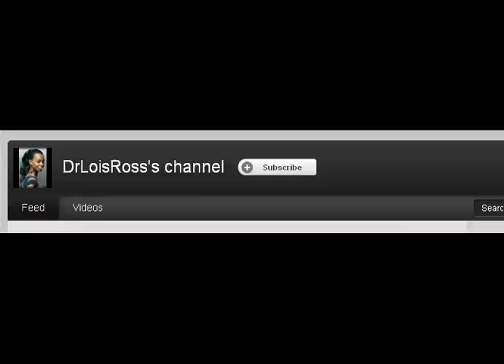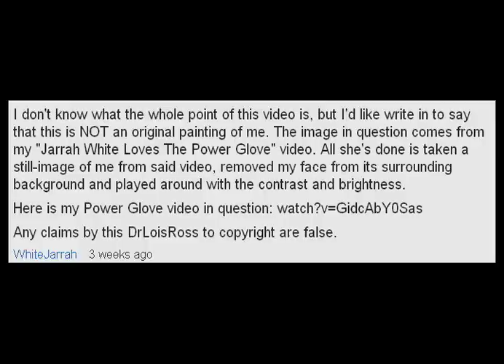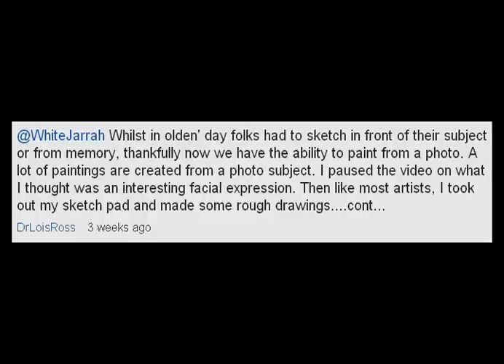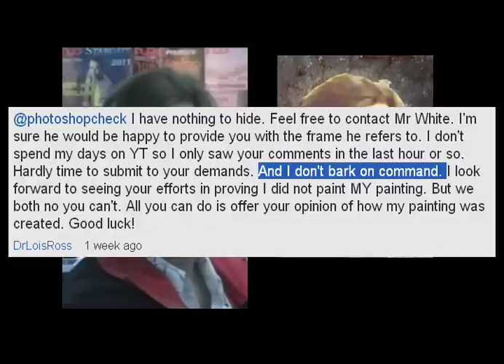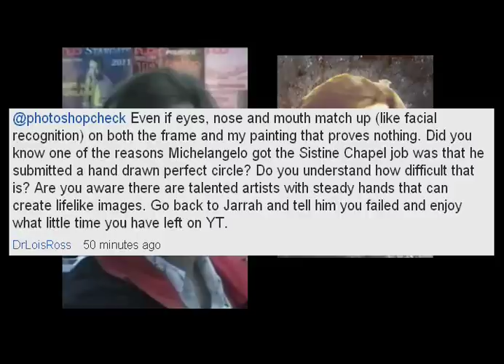Jarrah White "Painting" - Real Or Fake?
An examination of an image, claimed by its uploader to be an "original painting".

There are many ways to create convincing looking "art". The most common methods are the use of "photo-to-art" programs, and in more recent times, pseudo-HDR programs.

I have no quarrel with those marketing such software, as it can act as a means of promoting real art. But there are some people out there who misuse it for the purpose of making false claims about the images they obtain from it, thus harming real artists.

Please feel free to mirror this video, as I am informed that certain people may attempt to have it removed or even sabotaged in some way.

Acknowledgements: Music composed by Nathan McCree. Copyright: Core/Eidos.